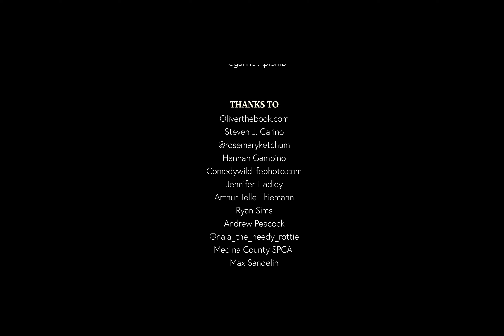FRR 69: Fluff, Raw and Ruff Global Animal Stories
FRR From The Muttly Crew: Bringing you Weekly Entertainment. Fluff, Raw & Sometimes Ruff.

In this episode, we bring you stories of the power of pets bringing people together,  dressed up dogs in distress,  paws for the cause, wild funny photos and our producers’ pick of the week.

00:18 Intro
00:42 From Dognapped To Doted On with Steven & Oliver
04:22 Canine Costume Controversy
05:32 TMC Supports Paws For A Cause with FRR Contributor Julie
06:55 Wildlife Comedy Contest
07:43 Pawsome Producer Pick
08:12 Outro and Credits
08:43 Funny Outtakes

Anchor: Meganne Aplomb
Producers: Alek Sondra, Julie
Writers: Julie, Alek Sondra
"Fossil" & "Paw-paring" Stories: Mariah
Technical Director & Editor: Mariah
Wardrobe: Meganne Aplomb
Make-Up: Meganne Aplomb
Lighting Director: Meganne Aplomb

Thanks to
Oliverthebook.com
Steven J. Carino
Hannah Gambino
Jennifer Hadley
Arthur Telle Thiemann
Ryan Sims
Andrew Peacock
Medina County SPCA
Max Sandelin